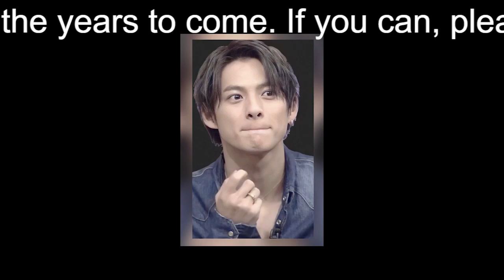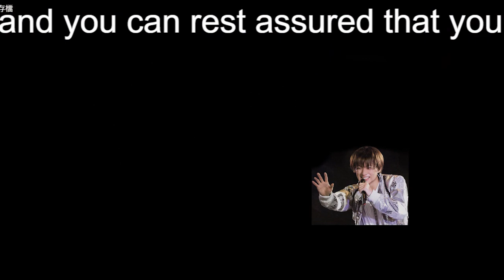【平野紫耀】キンプリ脱退、異例の「23時発表」の裏でマスコミに駆け巡った“疑心暗鬼”の5時間【11月ベストスクープ】